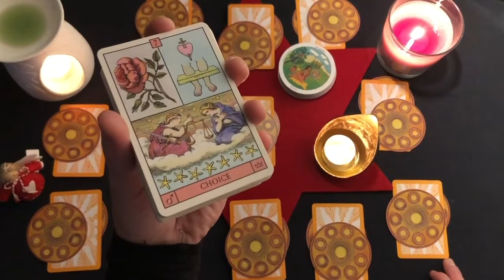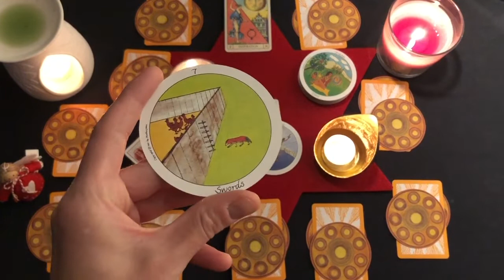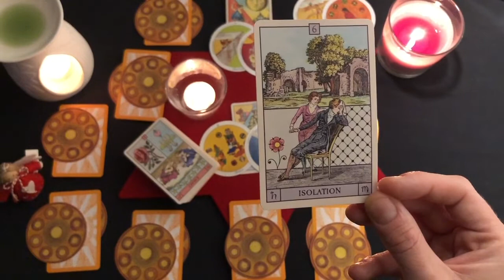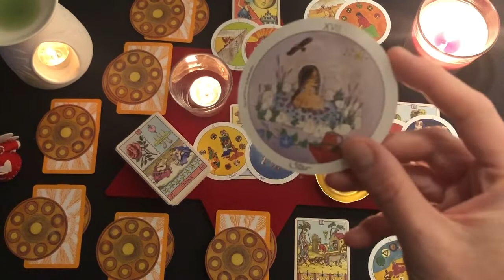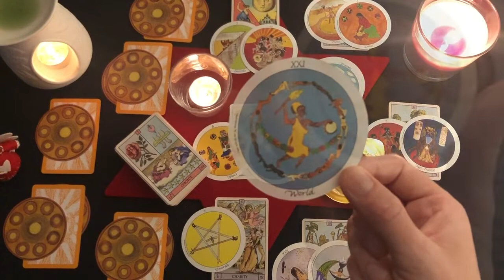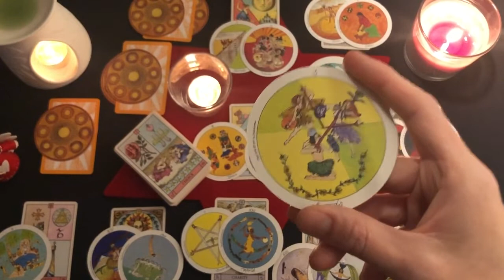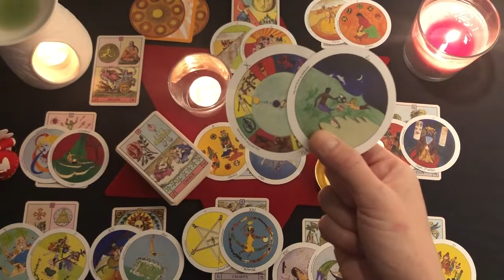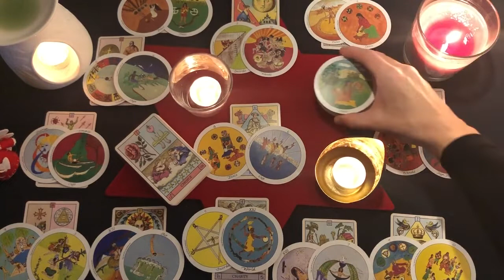WAGA ROK 2020 HOROSKOP AURYCZNY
HOROSKOP AURYCZNY Rok 2020 / Uwaga! 19:23 oczywiście MAJ :)

Przekaz auryczny, czytanie ogólne.

Pozytywnej aury w 2020 roku!

Karty:  Oracle of the Radiant SUN
Motherpeace